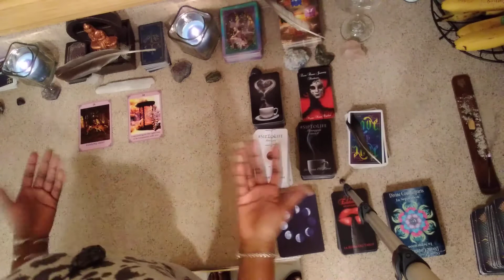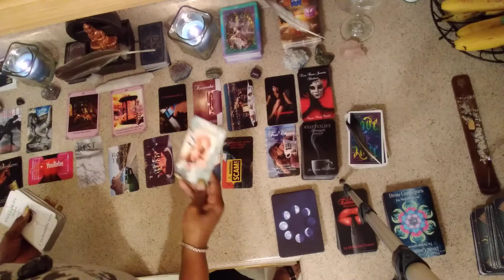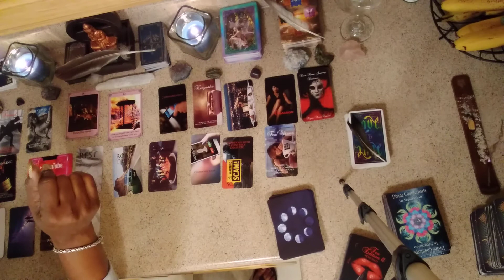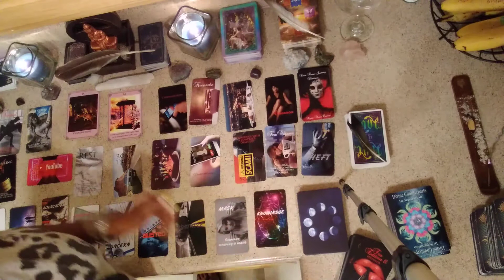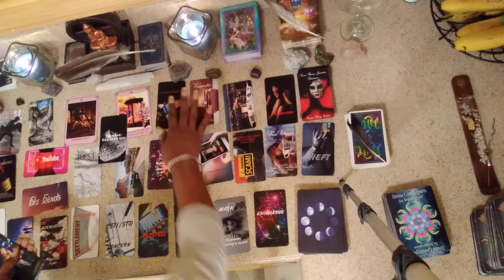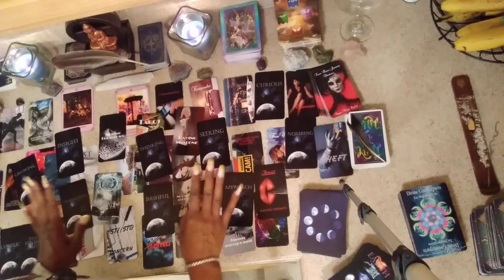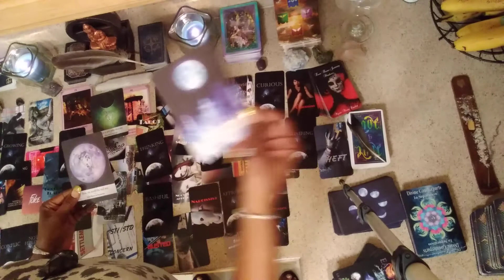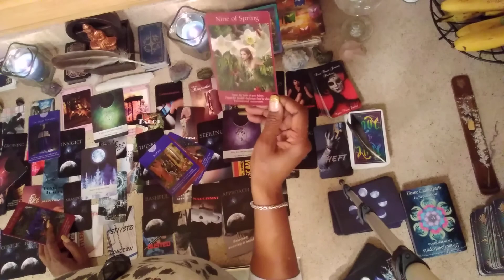DM-Your DF ARE FED UP_ THE DF ARE MOVING ON, THEY HAVE HAD ENOUGH OF THE FUCKERY!!!!